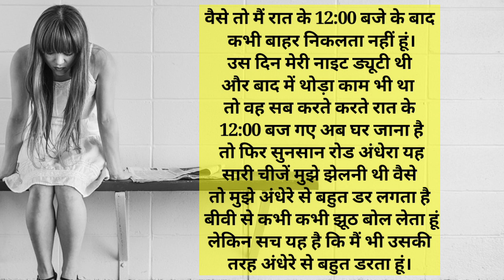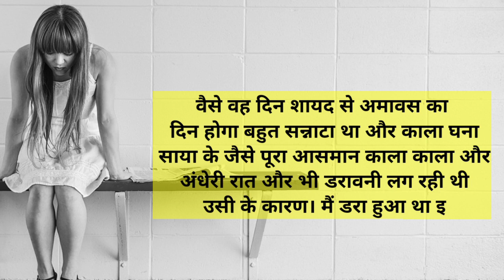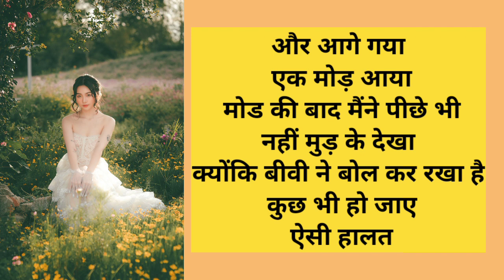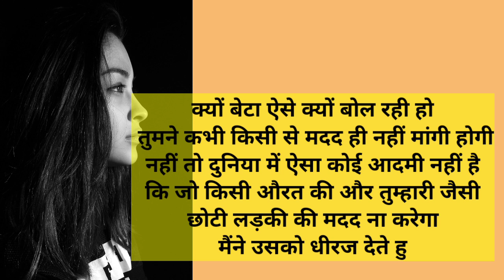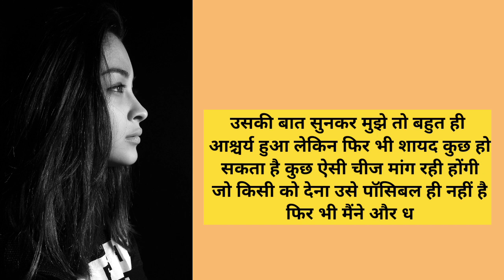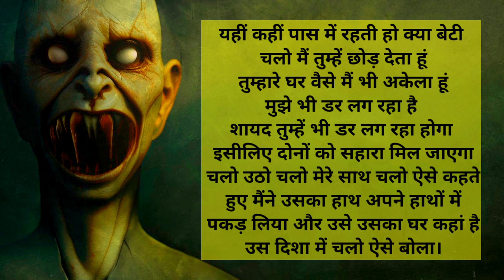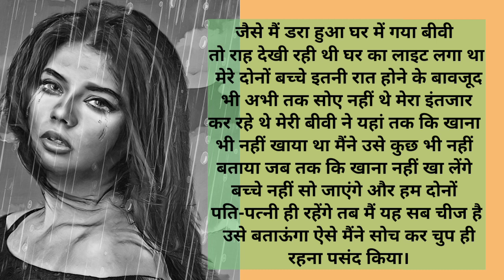बदला साक्षी का/Hindi Horror Stories /Hindi Love Story/Action & Horror एक दर्द भरी Hindi Kahani